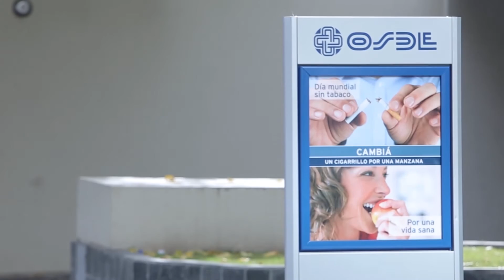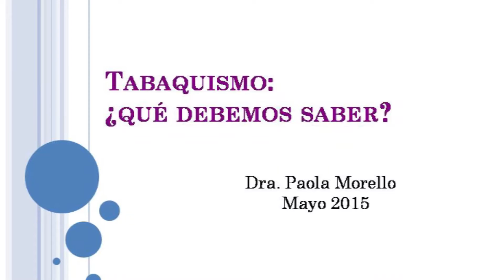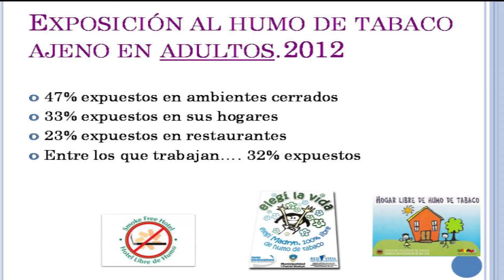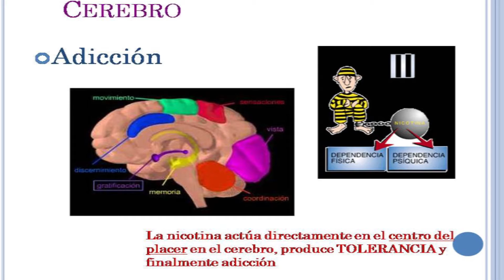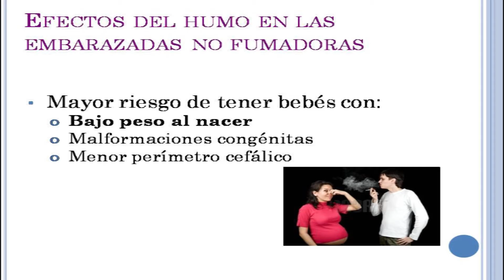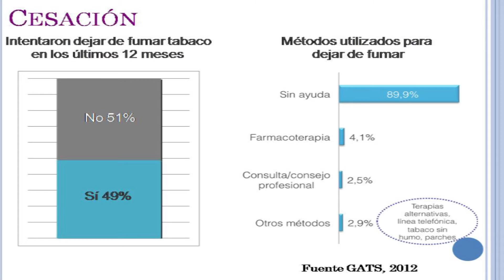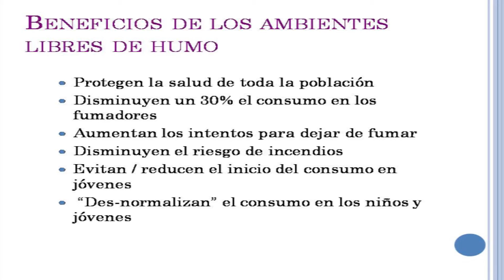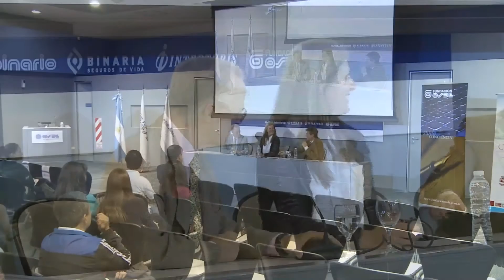Fundación Osde - Día mundial sin tabaco